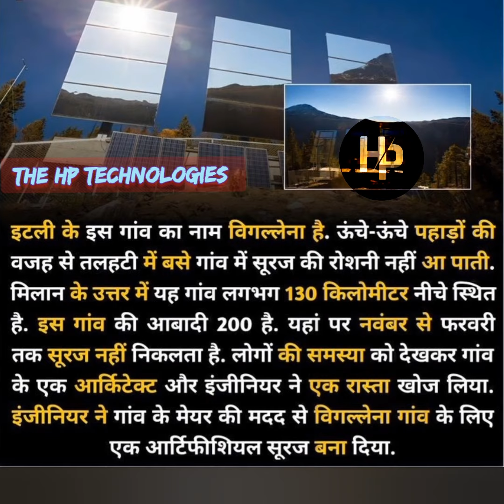एक गांव जिसने अपना खुद का सूरज🌝 बना दिया 😲/आखिर कैसे /thehptechnologies